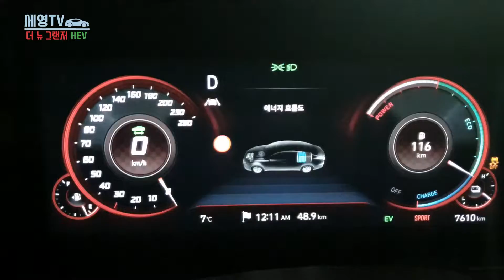더 뉴 그랜저 하이브리드 제로백 테스트!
안녕하세요 세영TV입니다

더 뉴 그랜저 하이브리드 제로백 입니다

🚗임의로 측정한것이며 정확한 수치가 아닙니다!

팔로우 해주세요~! ❤️
감사합니다! 🙏